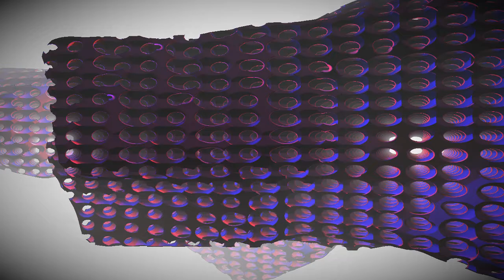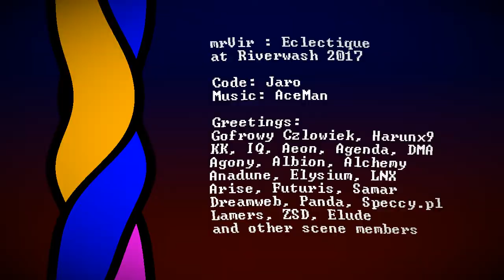Eclectique - MrVir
PC Intro 64k // Windows
Riverwash 2017